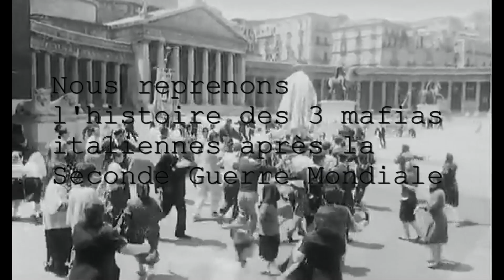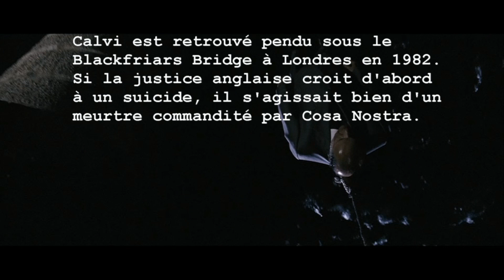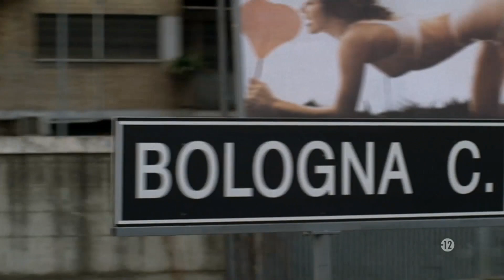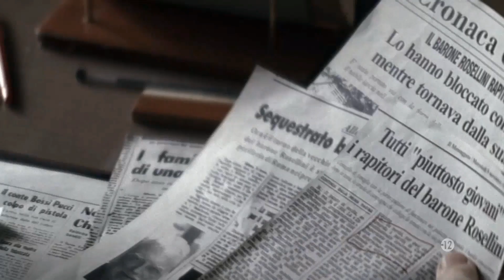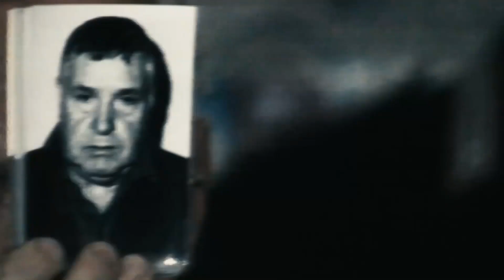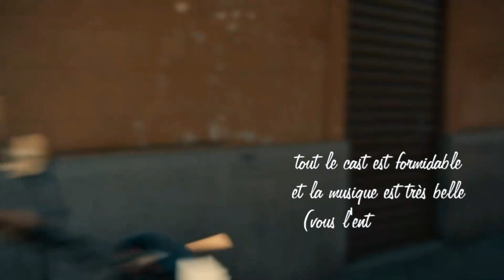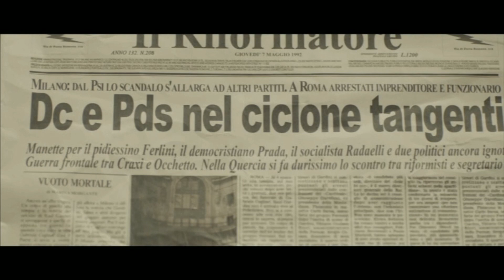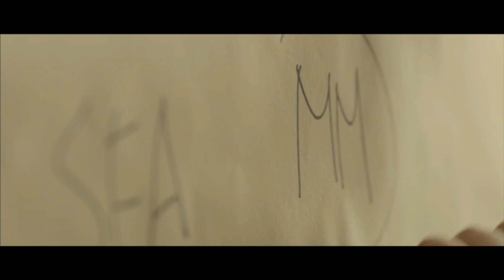Mafia & Cinéma 2: Histoire du crime organisé, représentation & culture populaire : conflits de clans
[Subtitles 🇬🇧 🇮🇹] Hello chicos et chicas !
Bienvenue pour cette partie 2 de notre (incroyable) série sur l'histoire de la mafia et ses représentations à l'écran. Aujourd'hui on finit l'historique des 3 mafias avec l'ère moderne et les guerres de clans !
Retrouvez nous très bientôt pour la suite : on verra comment a évolué la représentation de ces mafias à l'écran, la construction des mythes mafieux et pourquoi ça nous intéresse tant.

On t'aime n'oublie pas que le monde est à toi !

Chapitres :
00:00 • Intro
00:54 • Après-guerre
02:30 • Années 50 à 60
05:40 • Le Traître (avis film)
07:04 • Mafia et Eglise
08:12 • Années de plombs 70s
09:17 • Romanzo Criminale (avis film)
11:28 • Arrivée de la Cocaïne
12:42 • 80s : Toto Riina et les Corleonais (Cosa Nostra)
18:32 • Il Cacciatore (avis série)
19:03 • 90s : perte d'influence de Cosa Nostra
20:04 • Camorra, années 70 à 2000
23:24 • 'Ndranghetta années 70 à 2000
26:27 • 90s : Tangentopoli + 1992 (avis série)
30:42 • 90s : Nouveaux partis politiques
31:56 • Mondialisation

🎬 Films et séries utilisés :
Le Parrain partie III - Francis Ford Coppola
Gomorra - Stefano Sollima, Claudio Cupellini, Francesca Comencini
L'Immortel - Marco d'Amore
ZéroZéroZéro - Stefano Sollima, Leonardo Fasoli, Mauricio Katz
Il Cacciatore (The Hunter) - Marcello Izzo, Silvia Ebreul
Le Traître - Marco Bellocchio
Romanzo Criminale - Michele Placido
Il Divo - Paolo Sorrentino
1992 la serie - Alessandro Fabbri, Ludovica Rampoldi, Stefano Sardo
La Bataille de Naples - Nanni Loy
Païsa - Roberto Rossellini
Le Maître de la Camorra (Il Camorrista) - Giuseppe Tornatore
Cent jours à Palerme - Giuseppe  Ferrara

Summer '95 - Giorgio Giampà
No Way Out - Mokadelic
Summon the beast - Mogwai
1992 - Boosta
Doomed to live - Mokadelic